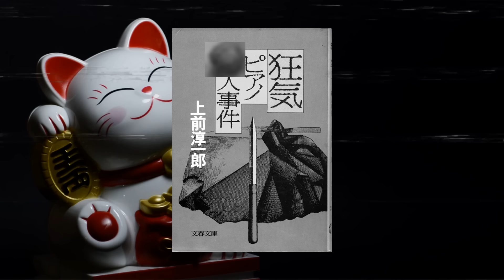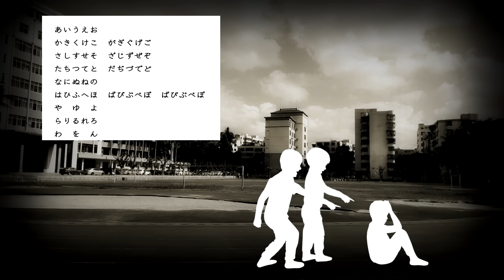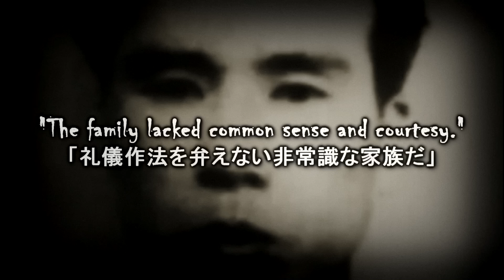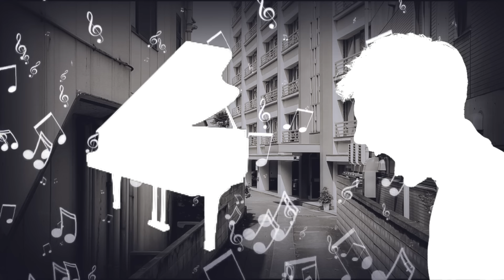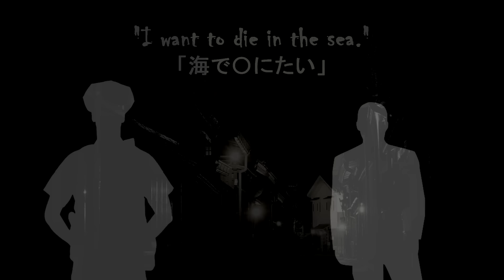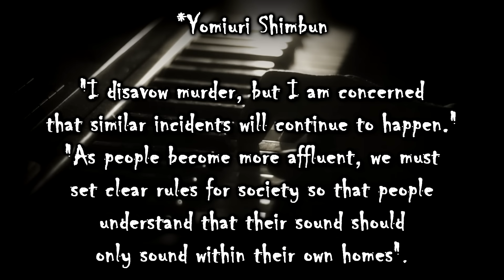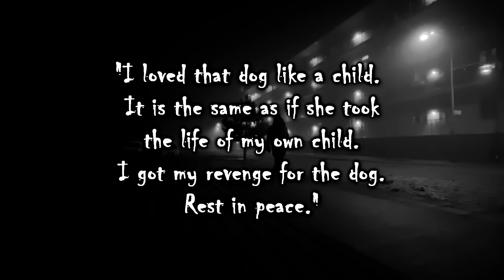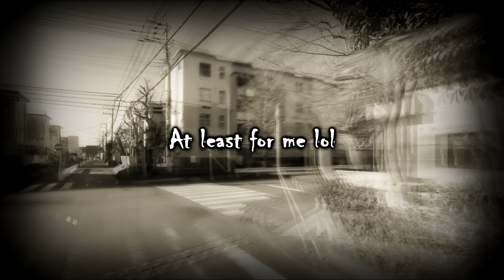Matsuzo Ohama: Piano Noise Incident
For hundreds of years, the piano has been hailed as one of the most expressive instruments, capable of producing beautiful melodies that stir the soul and ignite the imagination. From the delicate compositions of Chopin to the powerful symphonies of Beethoven, the piano has been the vessel through which countless masterpieces have been brought to life. But on one sad day in Hiratsuka, the beautiful sounds of the instrument brought nothing but sorrow. This is the true, solved Japanese story, of Matsuzo Ohama and the Piano Noise Incident.